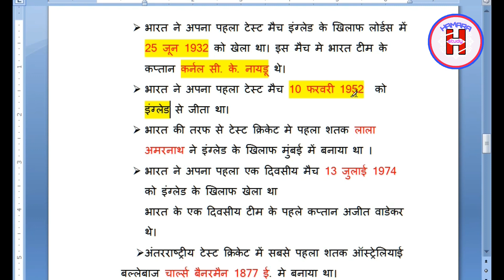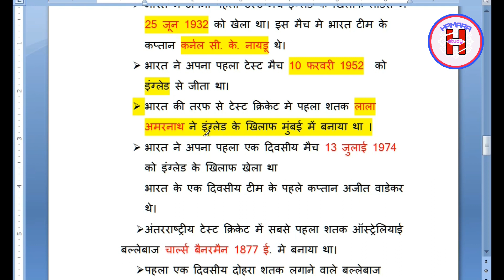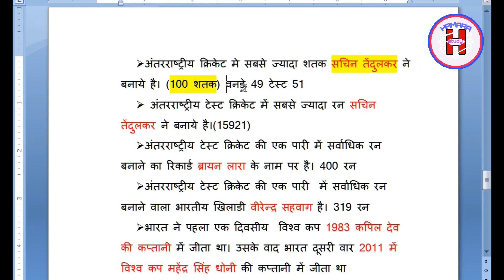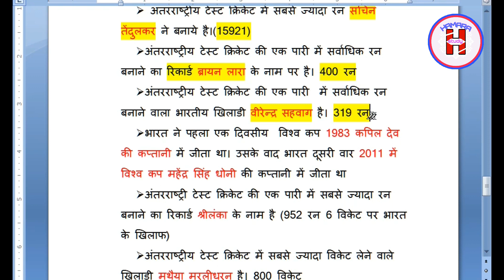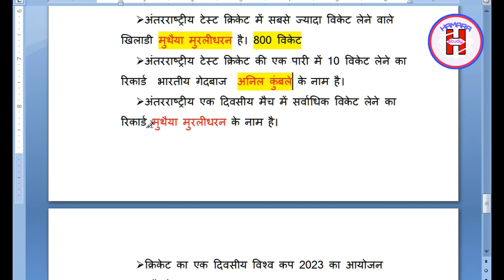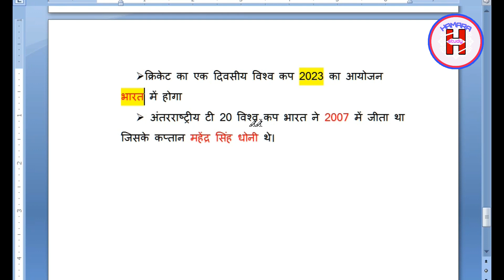क्रिकेट का इतिहास | history of cricket | कैसे बना भारत विश्‍व विजेता |by hamara study